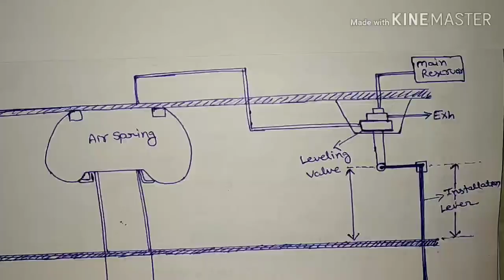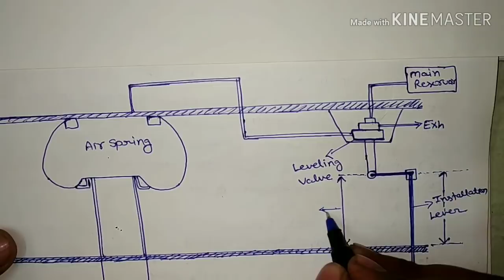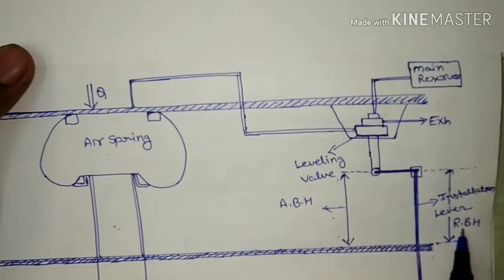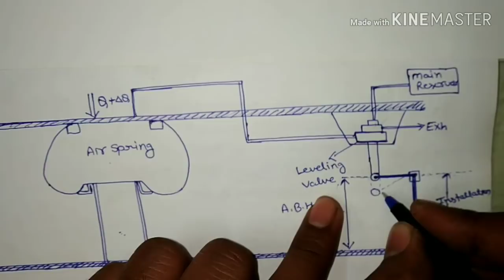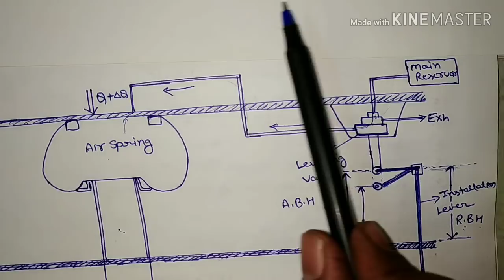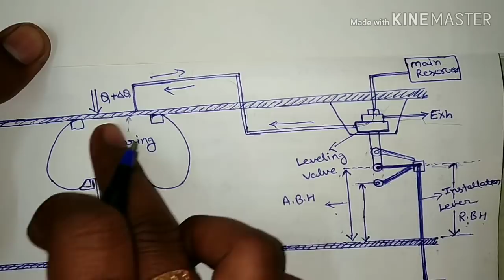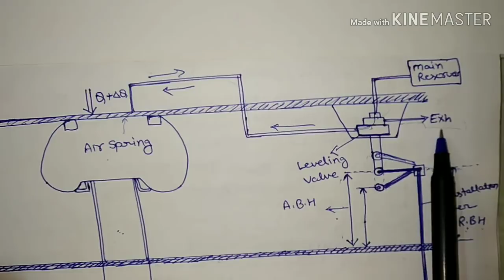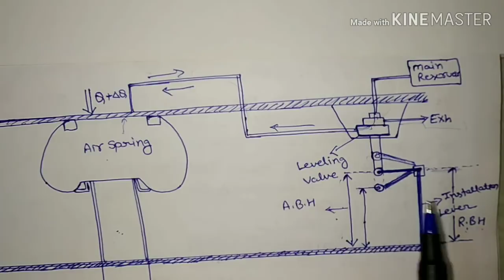Working of Air Spring and Leveling Valve